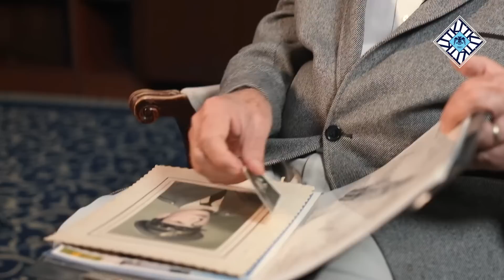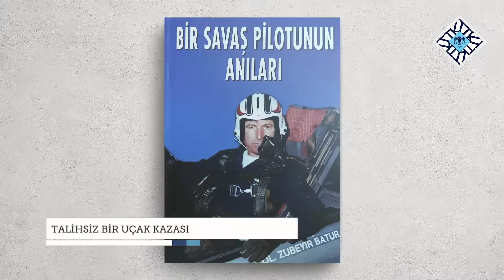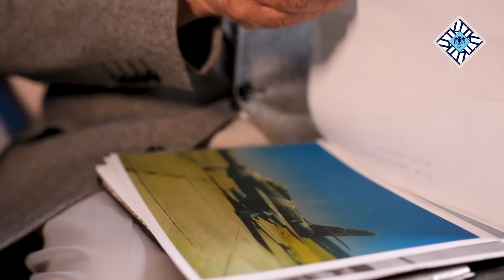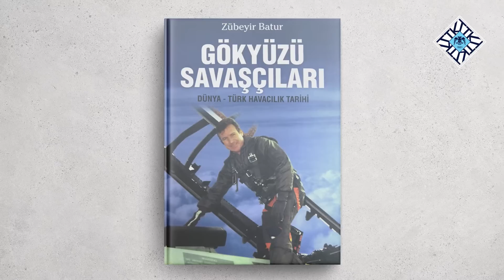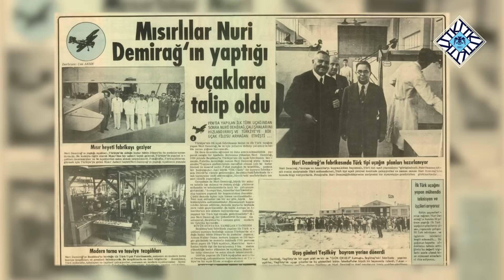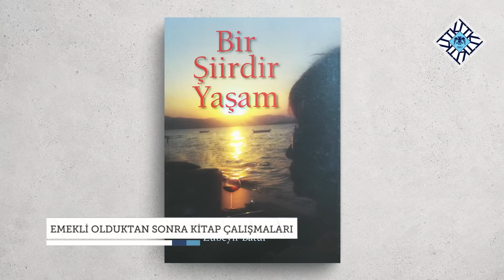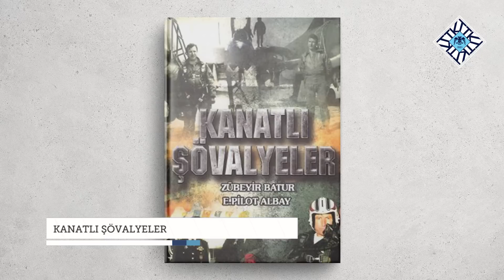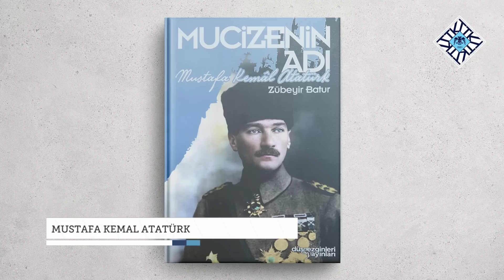Yaşayan Tarih - Zübeyir Batur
Türk Hava Kuvvetlerinde 28 yıl savaş pilotu olarak görev yapan Zübeyr Batur YaşayanTarih serimize konuk oldu.